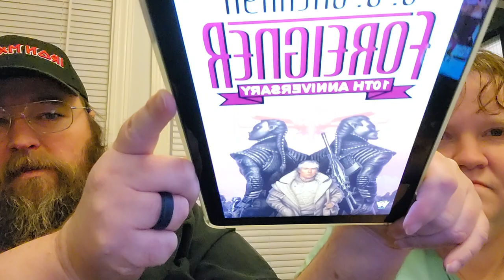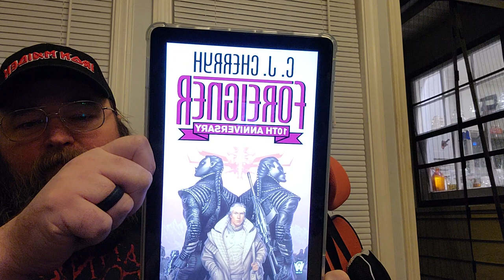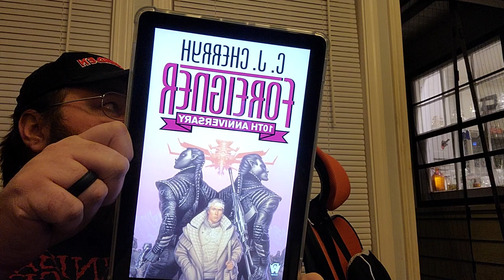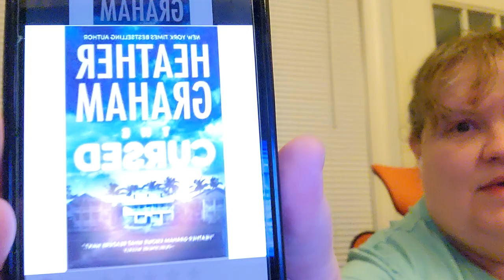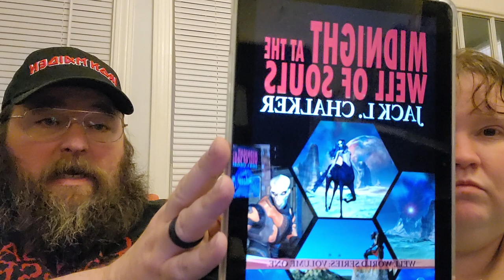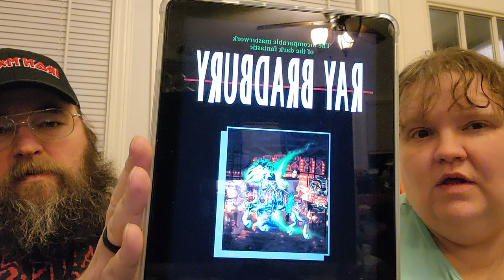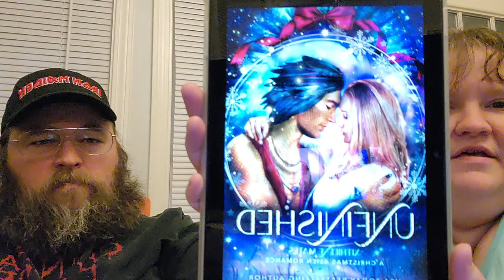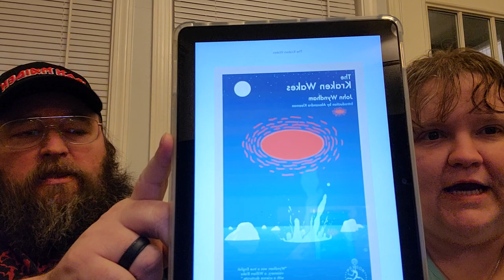Weekly Reading Reviews!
Scott and Becky review the books they have read in the past few days.

The Books:

Unfinished - R.L. Olvitt

The Cursed - Heather Graham

Something Wicked This Way Comes - Ray Bradbury

Foreigner - C.J. Cherryh

Midnight at the Well of Souls - Jack L. Chalker